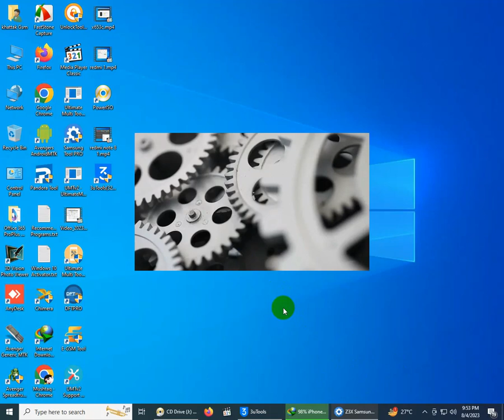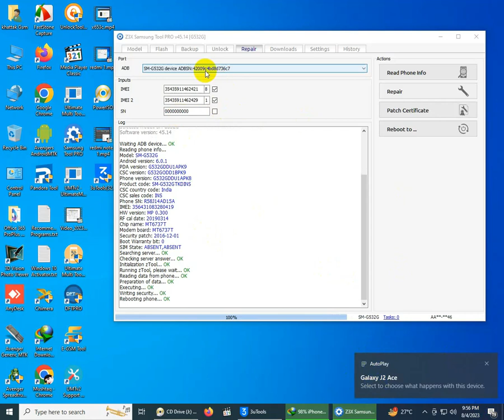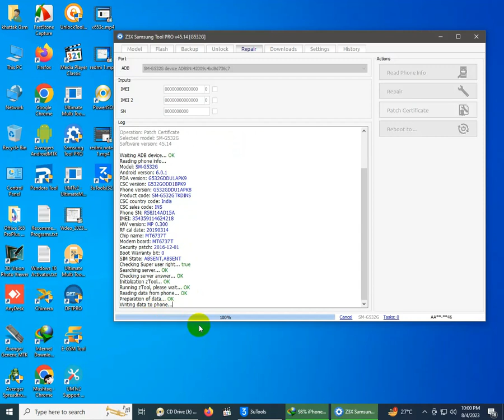Samsung J2 Prime SM-G532G Imei Repair Z3X Box